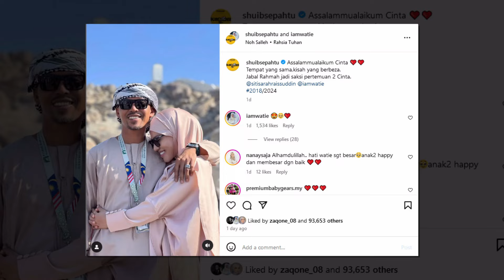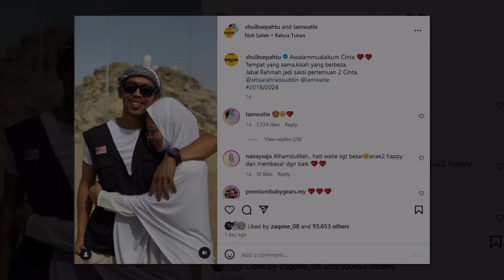Shuib Rakam Kembali Momen Di Jabal Rahmah Dengan Watie, Imbau Kenangan Bersama Arwah Siti Sarah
Shuib Rakam Kembali Momen Di Jabal Rahmah Dengan Watie, Imbau Kenangan Bersama Arwah Siti Sarah – ‘Saksi Pertemuan Dua Cinta’

Sumber : Oh Bulan